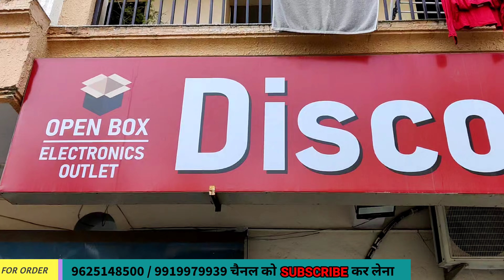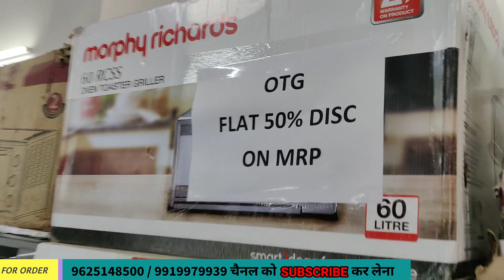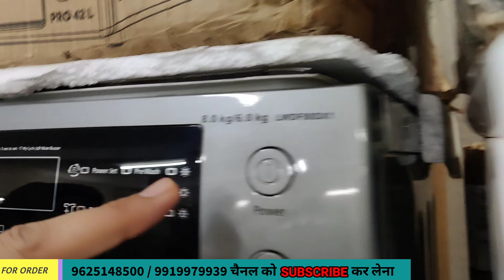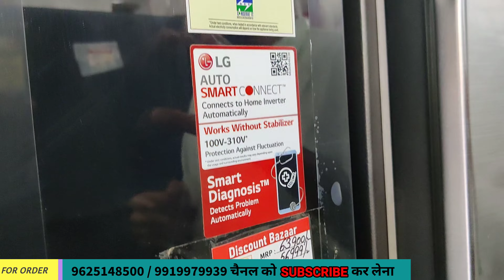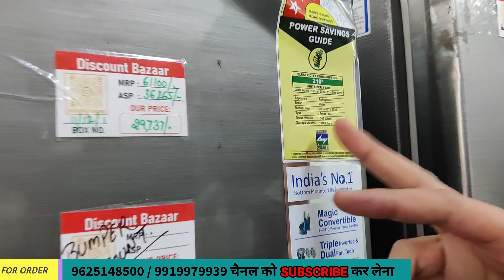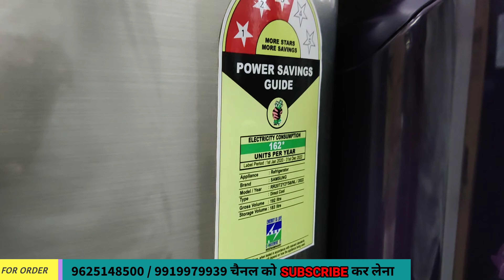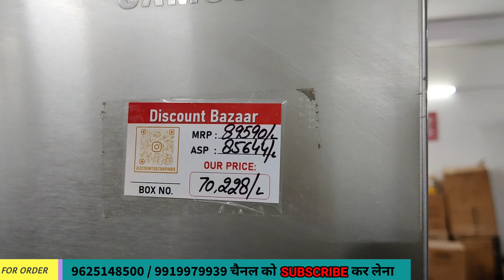Heavy Discount On Electronics | Half Price Electronics Werehouse | discount bazaar naraina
Shop Details

Discount Bazaar

We deal in small and large home appliances, open box inventory.

Store address- WZ- 572K, Naraina Village, Naraina Vihar club road, New Delhi- 110028

Retail-
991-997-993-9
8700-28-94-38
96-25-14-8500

Wholesale-
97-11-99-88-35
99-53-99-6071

Search Key
electronics market
cheapest electronics
electronic items
imported electronics
electronics market
household items
household items name
household things
fridge
lg fridge
best double door fridge